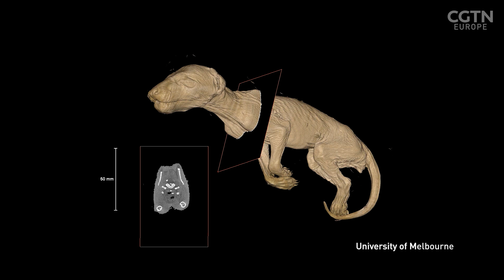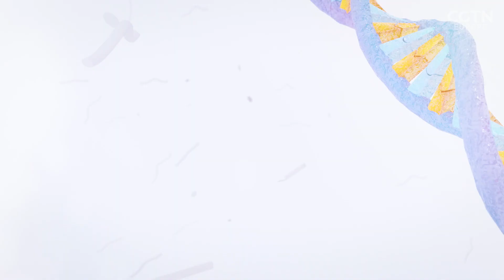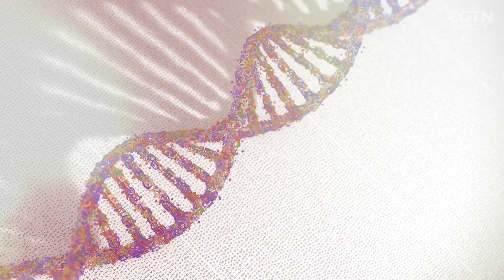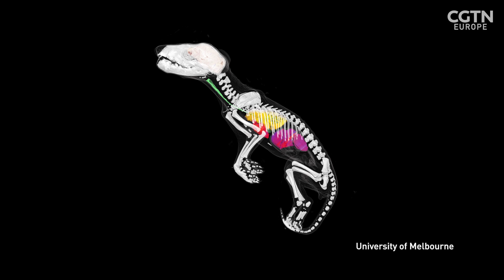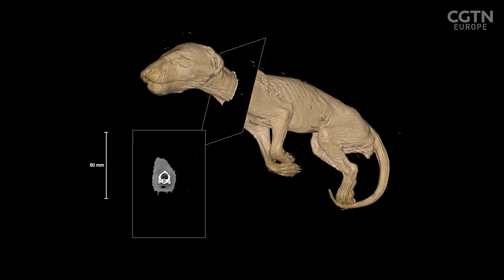Bringing back the Tasmanian Tiger from extinction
In 1936 the last captive Thylacine, or Tasmanian Tiger as it's more widely known, died in Hobart Zoo in Australia. In 1982, the species was officially declared extinct. Now, evolutionary biologist Andrew Pask and his team at the University of Melbourne want to bring the marsupial back from the dead using its remaining DNA. The only reason this de-extinction can even be contemplated is because of new gene editing technology. Emma Keeling talks to Pask about how this can be achieved and why bringing certain species back  is so critical for the environment.